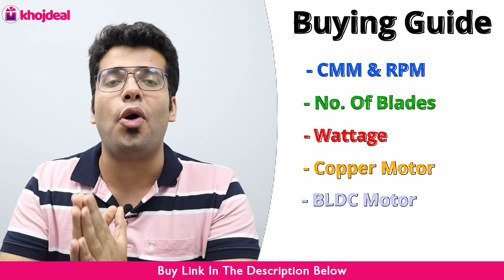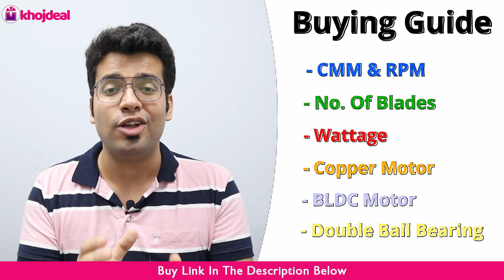Best Ceiling Fan In India 2022 🔥 High Speed Ceiling Fan for Home 🔥 Ceiling Fan Under 1500 🔥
Are you looking for a Ceiling Fan for your home to face this summer season? Stop Here! We’ve spent countless hours researching and testing the best high speed Ceiling Fan in India for home use.

In this video,  you will not only come across the best Ceiling Fans but I will also let you know how you can buy a perfect Ceiling Fan for yourself in this summer season that too under a low budget.

We analyzed many customer reviews to find the top 5 budget ceiling fans in India for your home. Our final rankings are based on features and value for money. If you choose from these models, you can be sure that you buy a great product.

Bajaj Frore Fan
Crompton Ceiling Fan
Havells Festiva Fan
Usha Daffodil Fan
Atomberg Renesa Fan

Video Contents:

00:00 Introduction
01:25 Ceiling Fan Buying Guide
05:35 Top 5 Ceiling Fans
05:40 Ceiling Fan Under 1500
07:01 Alert!
07:48 Ceiling Fan Under 2000
09:03 Ceiling Fan Under 3000
10:25 Ceiling Fan Under 3000
11:39 Ceiling Fan Under 3500

This video is for you if you are looking for:

Best ceiling fan in India under 1500
Best ceiling fans in India with price
Best ceiling fans for home
Ceiling fan for office
Best ceiling fans 2022
Best ceiling fans India
Best ceiling fans review 2022
Best ceiling fans for bedroom
Smart ceiling fan with bldc
Bajaj Ceiling Fan
Crompton Ceiling Fan
Havells Ceiling Fan
Usha Ceiling Fan
Atomberg Ceiling Fan .